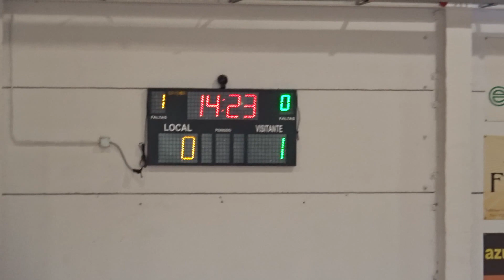DANDO UN PASEO POR EL PUEBLO | VAMOS A VER FÚTBOL | ¿COMO SON LOS ESPAÑOLES?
Hola chicos, esperamos que se encuentren super bien el día de hoy :) les traemos un videoblog hablando un poco con ustedes, haciendo ramen, yendo al fútbol.